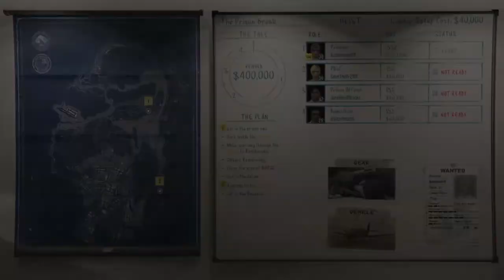Grand Theft Auto V GTAO The Prison Break (But It's Endless Dying)